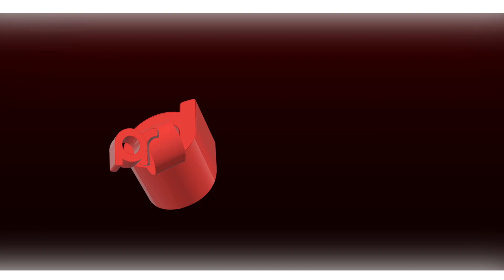DÉLAI DE PRODUCTION !! BLACK SERIES... ÇA VAUT LA PEINE ?!